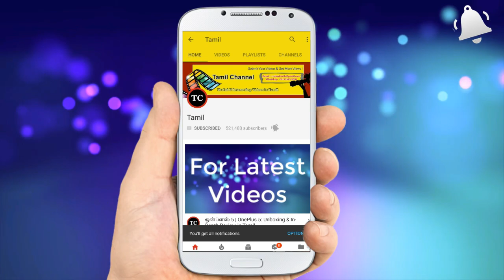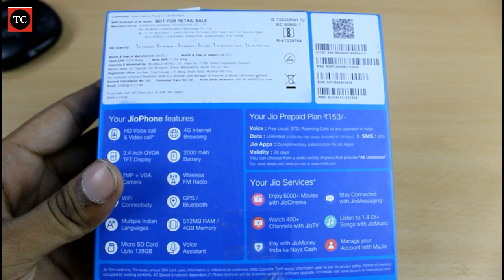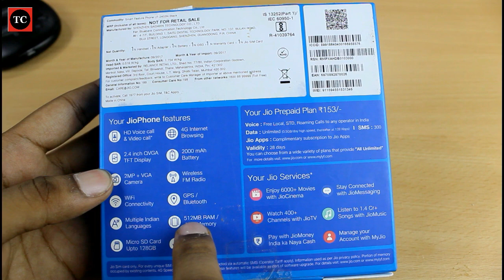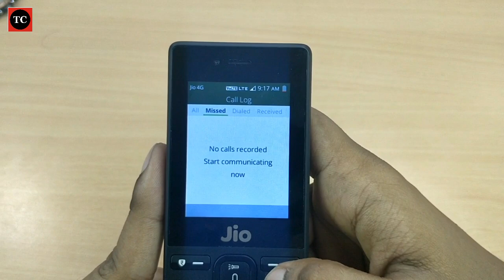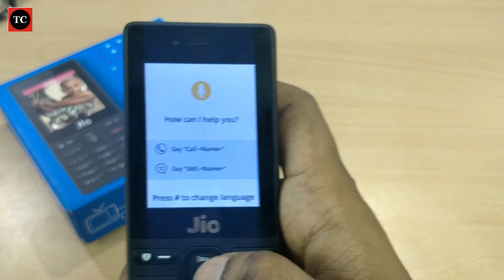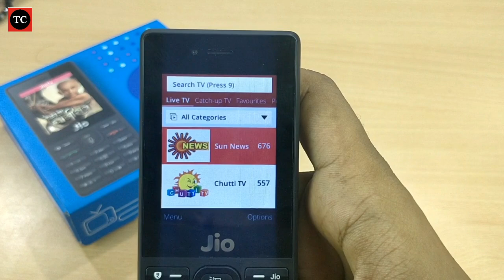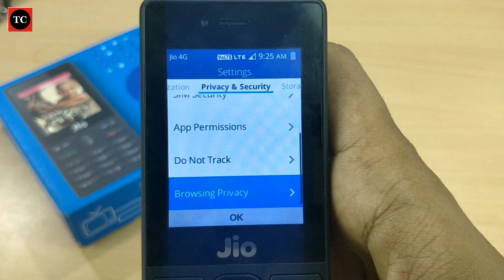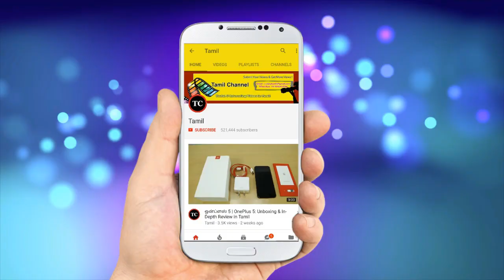எப்படி இருக்கு ஜியோ போன் | Jio Phone Unboxing & In-depth Overview in Tamil